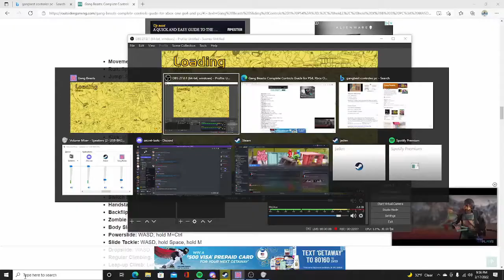Gang Sh!t with dah bois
Gang Beast is a fun game that I highly recommend had alot of fun with dah bois you should check it out